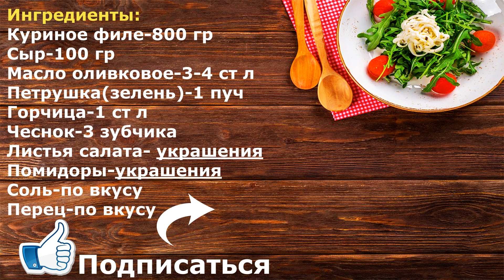Вкусняшка от которой вы не оторвётесь! Их сколько не делай, всё мало!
Сегодня я приготовлю очень вкусные куриные рулетики, с сыром и зеленью.
Ингредиенты:
Куриное филе-800 гр
Сыр-100 гр
Масло оливковое-3-4 ст л
Петрушка(зелень)-1 пуч
Горчица-1 ст л
Чеснок-3 зубчика
Листья салата- украшения
Помидоры-украшения
Соль-по вкусу
Перец-по вкусу
Разрезаем вдоль на 2 части, каждое куриное филе. Сверху накрываем пищевой плёнкой и хорошо отбиваем с одной или с двух сторон. Приготовим начинку! В миску мы натираем 100 грамм твёрдого сыра, выдавливаем 3 зубчика чеснока, добавляем мелко нарезанную зелень и одну столовую ложку горчицы и всё хорошо перемешиваем. Каждое куриное филе натираем солью и перцем, смазываем оливковым маслом. Выкладываем сырную начинку на мясо и закручиваем каждое куриное филе рулетиком. Форму в которой будем выпекать смазываем оливковым маслом и выкладываем туда рулетики, сверху ещё хорошо промазываем оливковым маслом. Отправляем в разогретую духовку до 180 градусов и выпекаем 25-30 минут, до золотой корочки. Выкладываем на блюдо зелень и выкладываем готовые рулетики и даём им остыть. После чего нарезаем и подаём к столу. В виде украшения я использую помидоры черри. Готовые рулетики получаются очень вкусные, сочные, так что попробуйте приготовить, Вам обязательно понравится.

👍 ОЦЕНИВАЙТЕ ВИДЕО! 👍